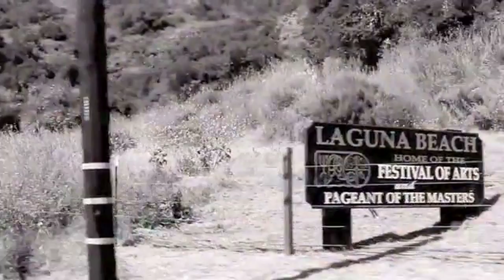TRICKY e SANTINI - FEELING INSIDE (DR.SPACE & THE CHOCOLATES REMIX)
OCEAN TRAX RECORDS OUT 18/10/2011